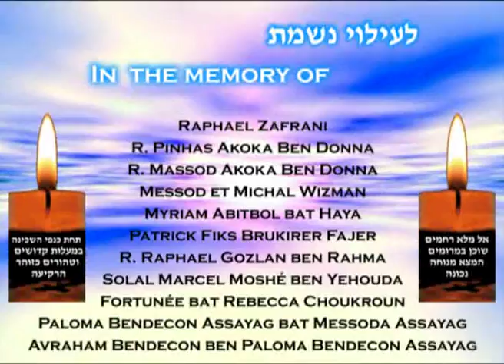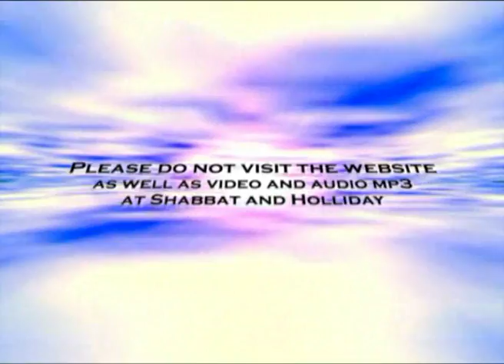138_English_Miguel_Rosenthal_Acharei_Mot_14_03_2012